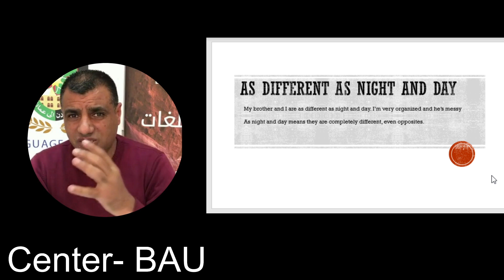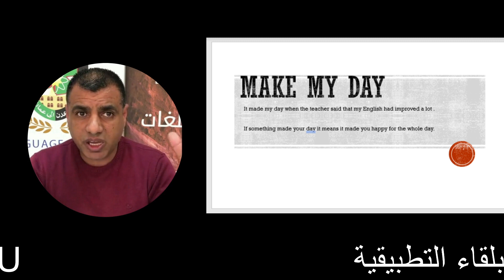Idioms - مركز اللغات جامعة البلقاء التطبيقية - Language Center- BAU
eight English Idioms with the words day and night- Language Center
مركز اللغات - جامعة البلقاء التطبيقية